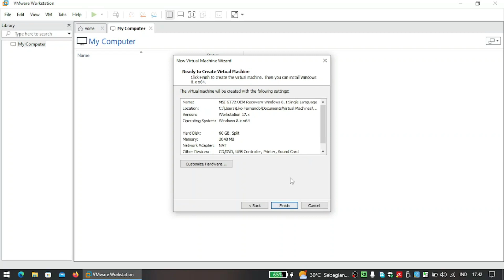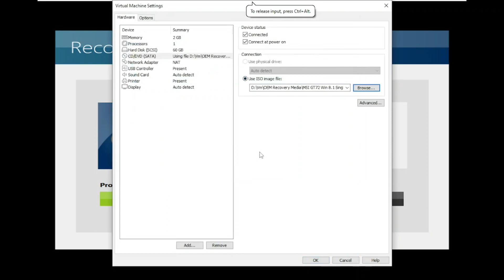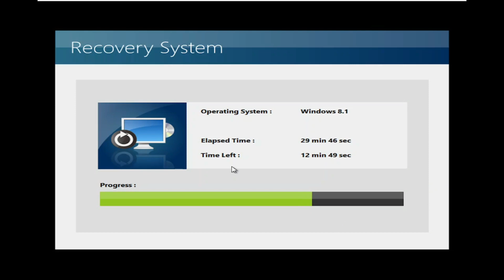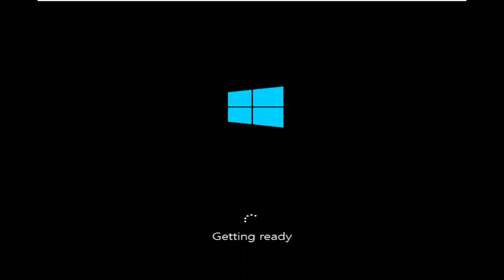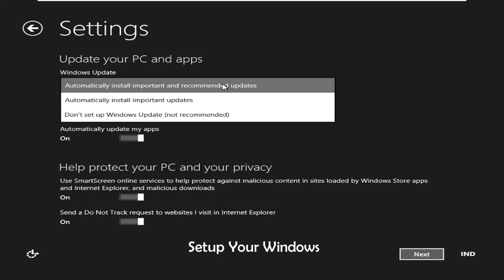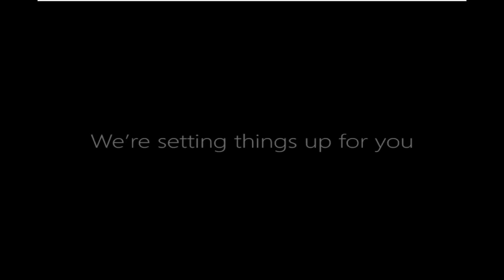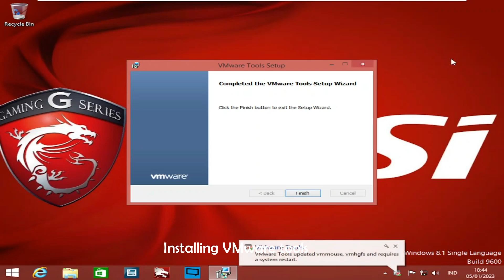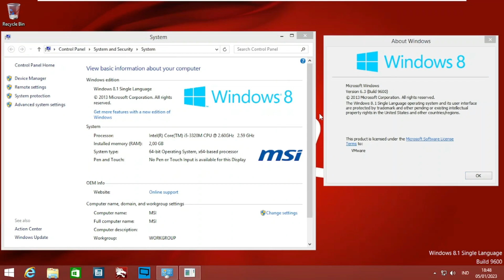MSI GT72 OEM Recovery Windows 8.1 Single Language Installation - VMware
This Video will teach you how to install MSI GT72 OEM Recovery Windows 8.1 On VMWare